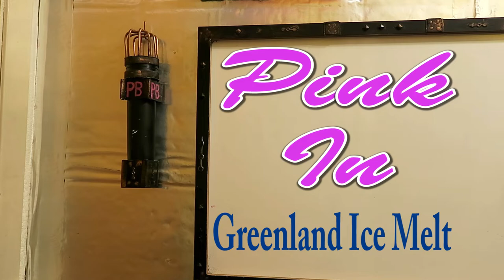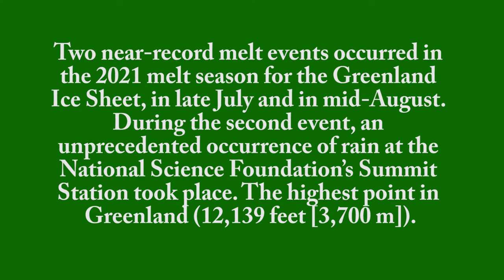Greenland Ice Sheet Melting Fast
Surface melting of the Greenland Ice Sheet in 2021 was above the 1981 to 2010 average, and extended far higher in elevation than is typical even in recent years.  melting was slightly higher than average throughout much of southern and western Greenland.